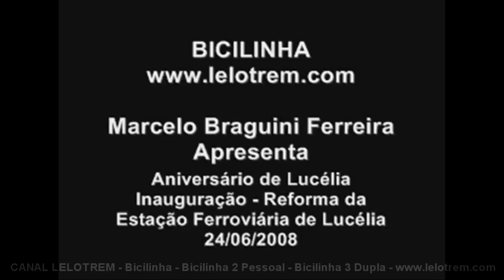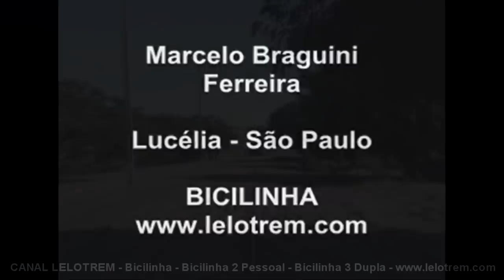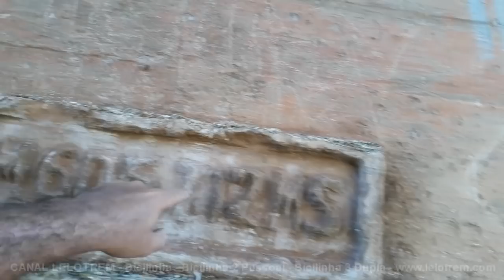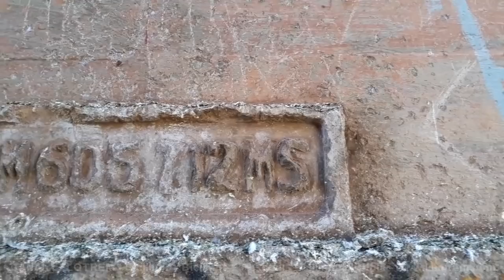403 - PASSEIO DE BICILINHA 3 DUPLA EM LUCÉLIA - LIMPANDO ALGUNS LOCAIS... 27/04/2019 CANAL LELOTREM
...e limparam a linha! Ufa! Já era hora... faz tempo que o mato estava crescendo e crescendo mas pelo tempo, eu tinha certeza que estavam para limpar. Semana passada vieram e limparam. Ficou perfeito como sempre, mas em um local específico e problemático tem um porre de terra na linha! Mas mesmo assim, vamos pra linha! Aeeeeeeeeee coisa boa... poder voltar a andar e compartilhar com vocês essa aventura. Como em todos primeiros passeios após limpezas, tem muito mato cortado sobre a linha e tem que tirar. Mas claro que vale a pena, afinal teremos uns meses aí para nos divertir na linha. Então... vamos lá que tem muita coisa pra limpar! Mais fotos e vídeos da Bicilinha, Bicilinha 2 Pessoal, trens, viagens, etc., no ou Meus vídeos